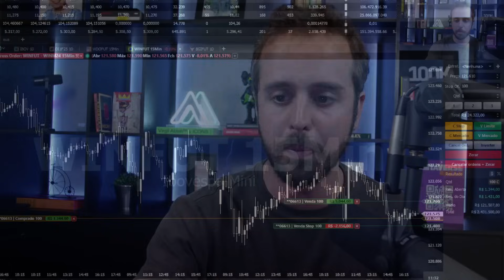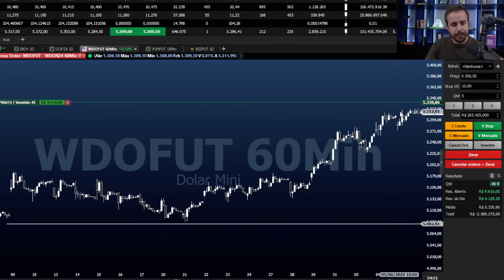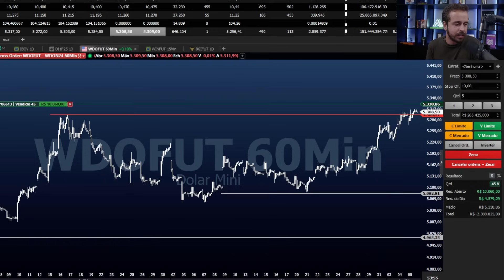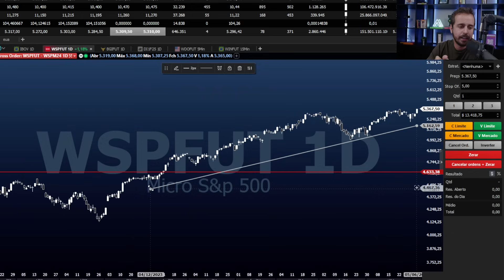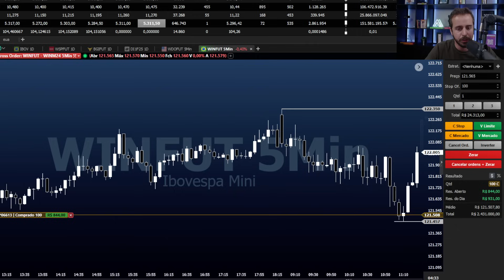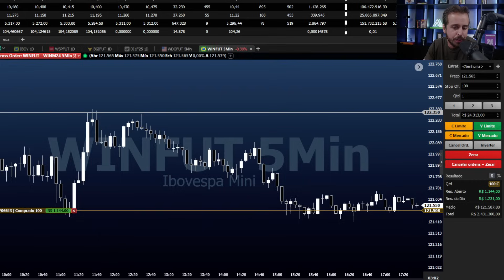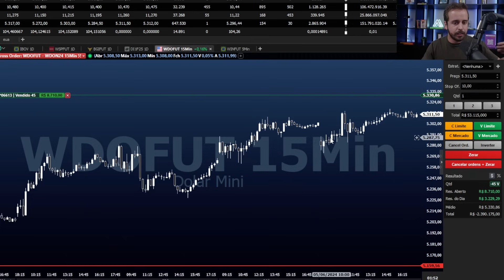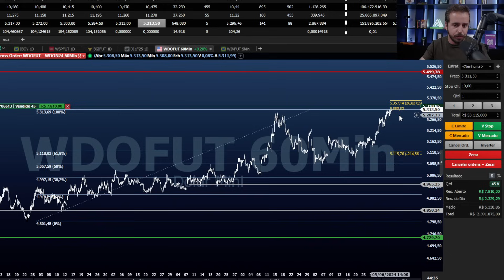day trade e swing trade, ganhando mais de R$10.000, usando essa metodologia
🔥 Método para iniciantes no Day Trade

Abra sua conta na Toro e tenha:
- Plataforma Profit Gratuita
- Corretagem Gratuita
- Aula de como fazer R$500 na semana

Tutoriais Gerais:
+ Plataforma Profissional Gratuita 👇🏻

Day Trade
Rompimentos no Day Trade
Estratégias de Day Trade
Identificar Rompimentos
Investimento em Bolsa de Valores
Mercado Financeiro
Trading de Ações

O conteúdo deste vídeo é puramente informativo. Nada aqui deve ser considerado recomendação de investimento. O conteúdo deste vídeo reflete apenas a visão e opinião do apresentador, que não é um agente/conselheiro de investimentos licenciado.
Operar ativos financeiros de qualquer tipo (principalmente renda variável) gera riscos consideráveis de perda. O apresentador não garante qualquer tipo de resultado.